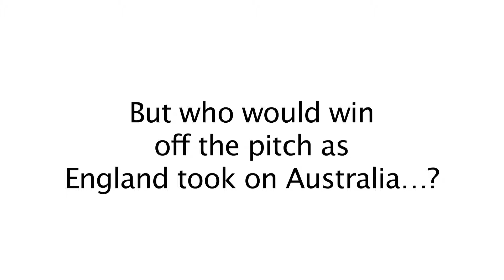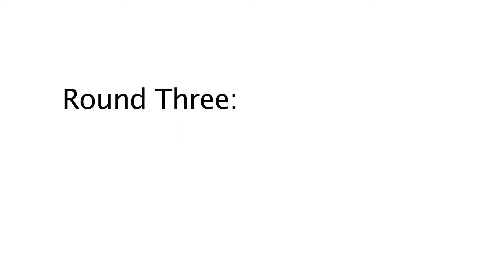HSBC Dubai Sevens: Gregan vs Robinson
Away from the action at the second round of the HSBC Sevens World Series in Dubai, HSBC's two ambassadors George Gregan and Jason Robinson renewed their own national rivalry. To join The Rugby Business Network follow this